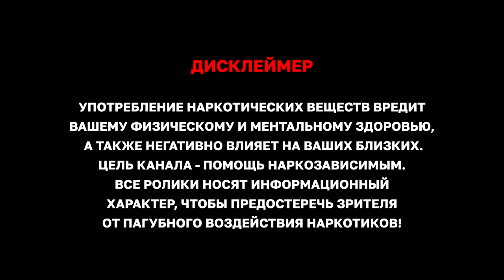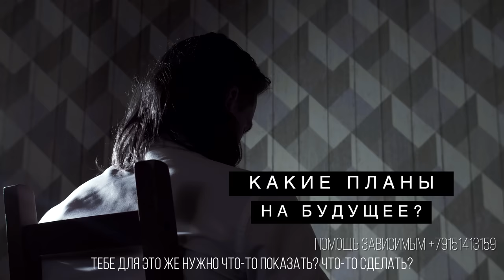Он так ничего и не понял... Наркомания не проходит бесследно: странное интервью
Данное видео НЕ является пропагандой наркотиков, а как раз демонстрирует их пагубное влияние на личность...

Вероятно, вы будете удивлены, ведь таких персонажей на нашем канале еще не было. Наркозависимый рассуждает о запрещенных веществах и ребе.

Тайминг:
00:00 Тизер
00:55 Рассказ о себе
01:37 О семье
03:15 Первое употребление
03:57 Амфетаминовый период
07:52 Что думает о наркотиках
10:53 Последствия употребления
13:27 О маме
16:43 Про планы
17:50 Про мечты

Что думаете? Есть ли шанс на светлое будущее с такими рассуждениями или все повторится?